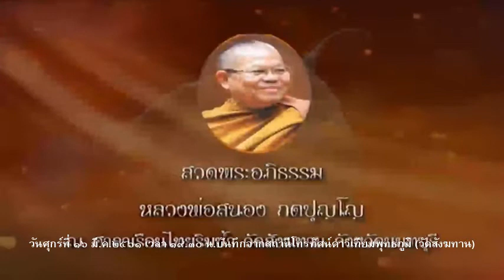วันศุกร์ที่ ๑๖ มี.ค.๒๕๖๑ หลวงพ่อสามารถ สมาธิโก วัดสังฆทาน ศาลาริมน้ำ